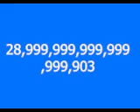top 29 quintillion cheese